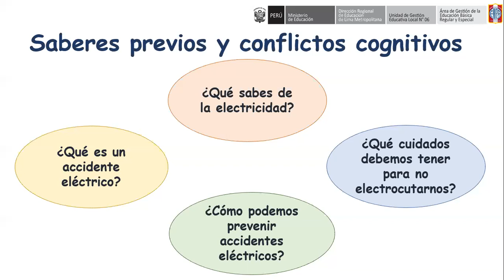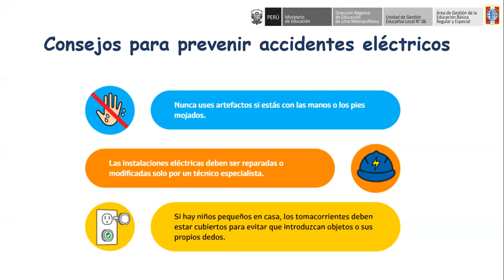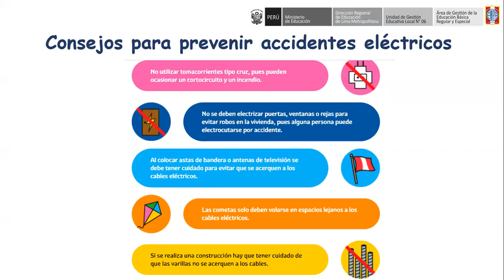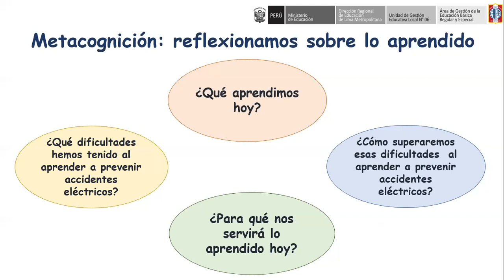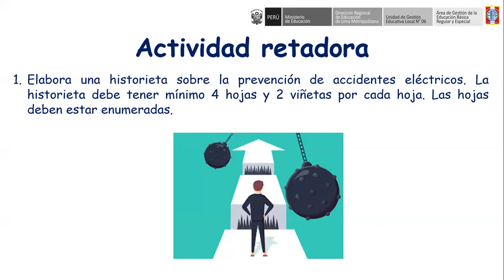Videoclase "Prevenimos accidentes eléctricos"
Equipo JADE
Jackelin Arellano Romero
Jeancarlo García Guadalupe